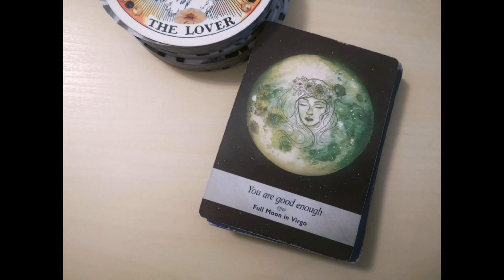You Are Good Enough ☽◯☾ FULL MOON in Virgo. MOONOLOGY oracle card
You Are Good Enough ☽◯☾ FULL MOON in Virgo. MOONOLOGY oracle card. 14 February 2024